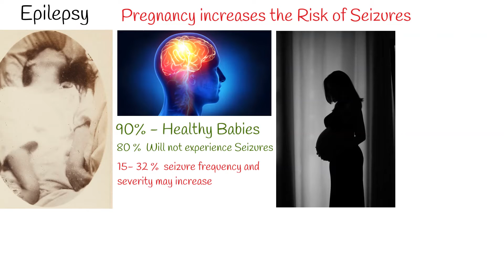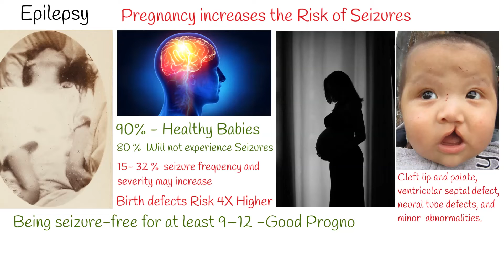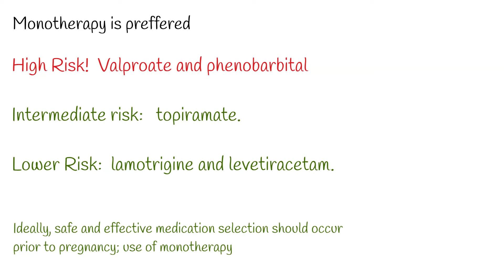Epilepsy and Pregnancy. Is epilepsy dangerous in pregnancy?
Epilepsy is neurological disorder, that characterized, by recurrent epileptic seizures.
Patients with epilepsy who become pregnant are at risk of complications, including changes in seizure frequency, maternal morbidity and mortality, and congenital anomalies due to antiepileptic drug exposure.
Over 90% of women with epilepsy have healthy babies.
Almost  80 % of women with epilepsy  will not experience a change in seizure frequency during pregnancy.
But around 15- 32 %  seizure frequency and severity may increase, because estrogen and progesterone can alter neuronal excitability.
Women who are seizure-free in the 9 months prior to pregnancy have an 84%–92% chance of remaining seizure-free during pregnancy on their current regimen.
Children who are born to women with epilepsy have higher risk of birth defects. This risk is around  4 times higher compared to general population.
When we speaking  birth defects we mean: Major malformations include  cleft lip and palate, ventricular septal defect, neural tube defects, and minor  abnormalities.
being seizure-free for at least 9–12 months is a relatively good predictor of freedom from seizure throughout the pregnancy.
using monotherapy prior to and during pregnancy is preferred.
A key part of preparing for pregnancy involves trying to identify the minimum therapeutic dose
That can control woman’s seizures.
Valproate and phenobarbital, have higher risks of  causing clinical malformations and cognitive impairment.
intermediate risk of teratogenicity drug is  topiramate.
Lower teratogenic risk appears to present for lamotrigine and levetiracetam.
It is important to note that both lamotrigine and levetiracetam have a very high clearance in the second and third trimesters, which has led to the need for significantly higher doses.
Ideally, safe and effective medication selection should occur prior to pregnancy; use of monotherapy and frequent serum AED concentrations monitoring will decrease the risk of dose-related teratogenicity and decrease the risk of complications from increased seizure frequency.